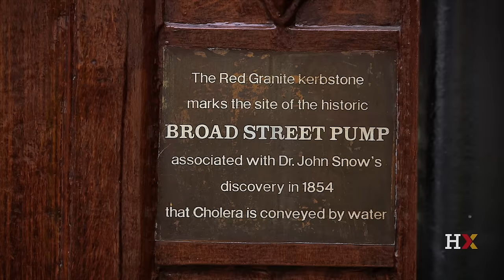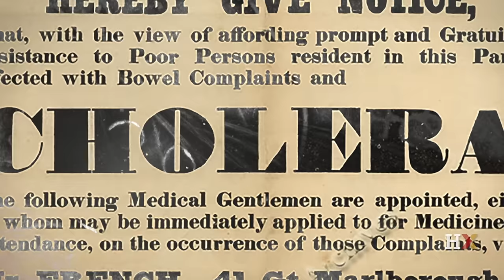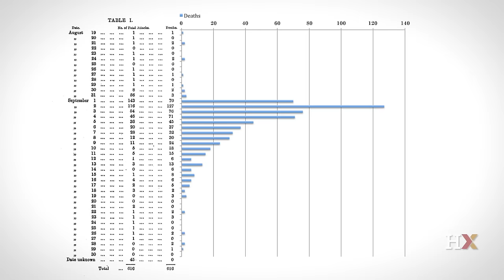John Snow and the 1854 Broad Street cholera outbreak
In 1854, cholera struck Broad Street in London. One scientist, John Snow, thought he could finally prove how this elusive killer spread.

From our free online course, “PredictionX: John Snow and the Cholera Epidemic of 1854”: